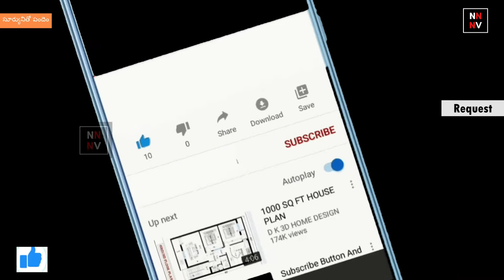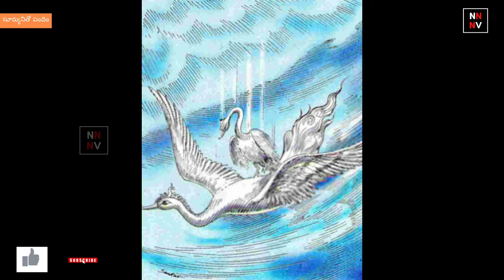Bethala katha: Suryunitho Pandem {సూర్యునితో పందెం} || చందమామ కథలు || naatinundinetivaraku